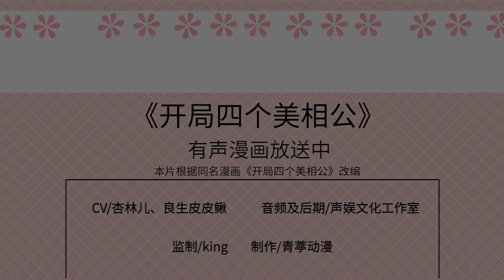💖ENG SUB【我的相公有点多】I Might Have Too Many Husbands - EP 16 Two Fists Can't Beat Four Hands 双拳难敌四手